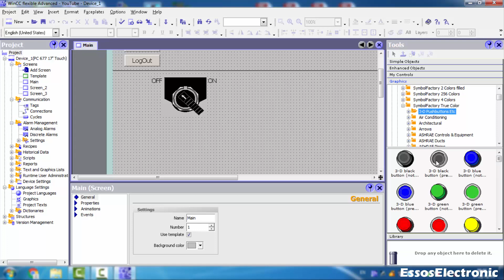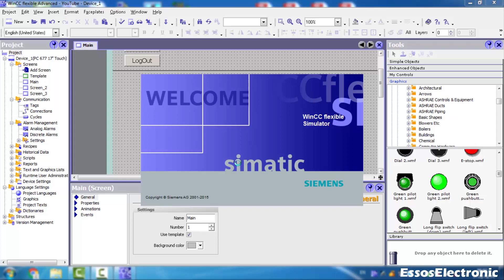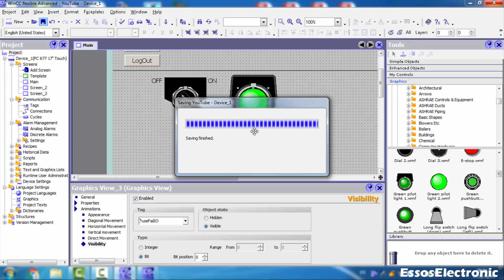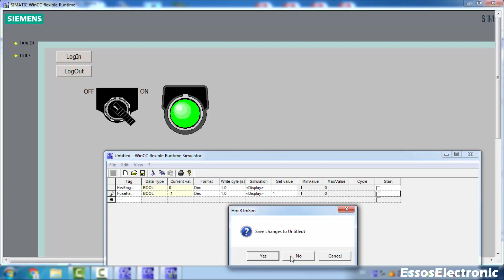#07/ WinCC / Indicator & Switch مفتاح مع مبين